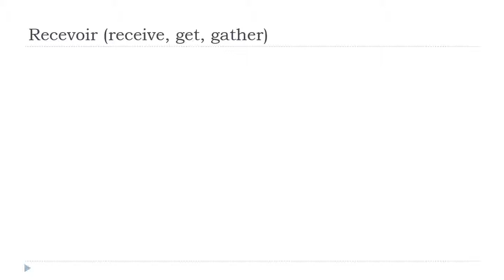Apprenez le français avec Vincent = Recevoir # Indicatif Présent